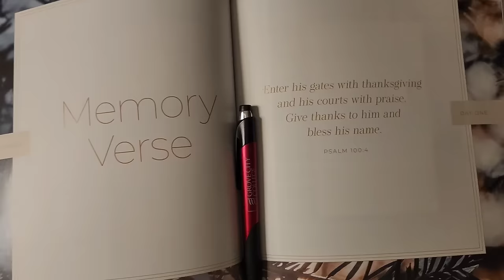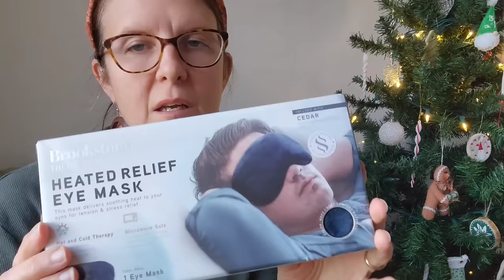Vlogmas Day 14 ~ Gingerbread houses, frosty morning walks, and Lily doing a little guest hosting!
Thanks for following along with me through Vlogmas!